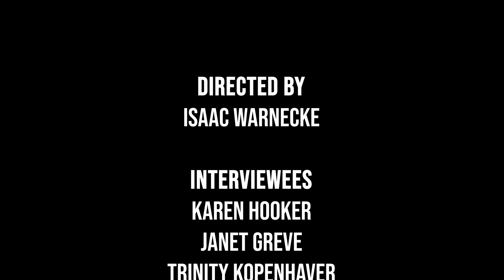A Haunting On Sycamore St. | Student Documentary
This gripping documentary takes viewers on a chilling journey as a family moves into their new home in Northwest Ohio. Little did they know, their dream house would soon become the center of unexplained and eerie occurrences. This documentary will uncover the full extent of the haunting, from its ominous beginnings to its tragic and devastating conclusion.